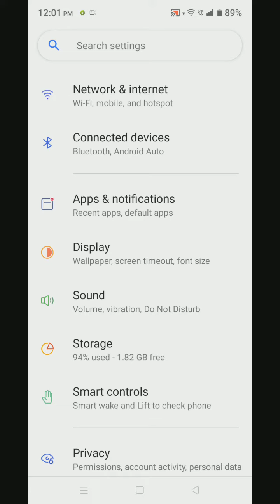Touch Sound Enable Realme 10S, How To Enable Touch Sound Realme 10S,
Touch Sound Enable Realme 10S, How To Enable Touch Sound Realme 10S, Touch Sound Setting Kaise Karen,Realme 10S,  Mein Touch Sound On Kaise Karen,

Touch_Sound Realme 10S,